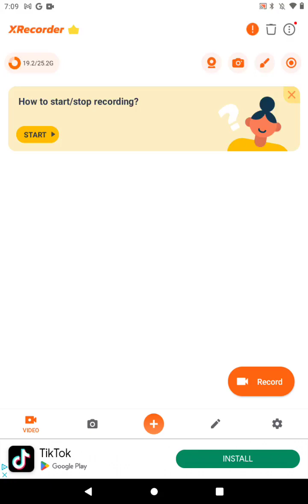January 25, 2024